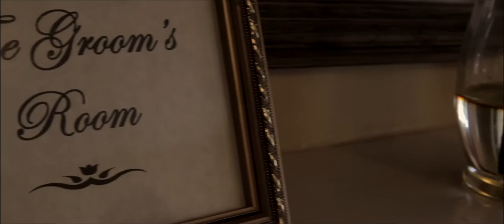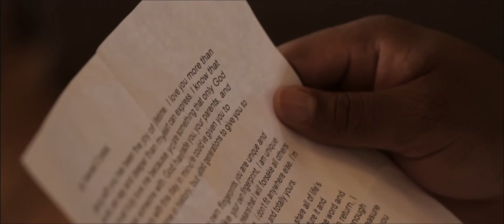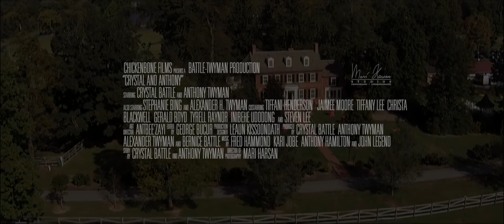Woodlawn Manor Elegant Wedding Video in Sandy Spring MD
Mari Harsan Studios | Wedding Photography and Cinematography Studio serving Washington DC , MD , VA and destination.

Reception Venue: Woodlawn Manor Sandy Spring MD
Ceremony Venue: Woodlawn Manor Sandy Spring MD

Wedding Photographer and Cinematographer in
Washington DC | Virginia | Maryland | New Jersey | Pennsylvania | North Carolina | New York Wedding Photographer and Videographer. Same day edit video also available.